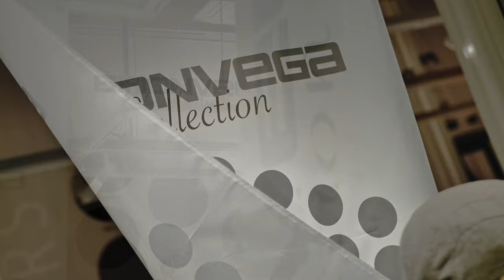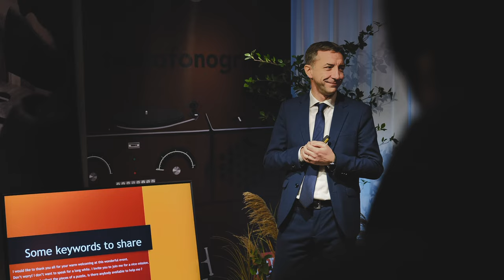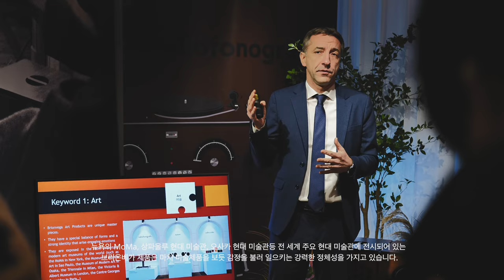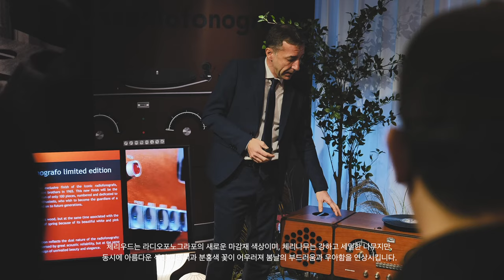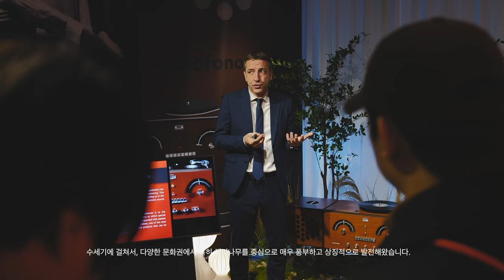[EDITORI HOME] Brionvega Interview QA I 브리온베가 인터뷰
BRIONVEGA Exhibition

브리온베가의 아트프로덕트를 한 공간에서 전부 만나보세요

에디토리홈 오시는길
서울시 성동구 뚝섬로1길 25 서울숲한라에코밸리 209호
25, Ttukseom-ro 1-gil, Seongdong-gu Seoul Forest Halla Eco Valley Room 209, Seoul

▪🏠 editori.kr
▪카카오톡채널 : 에디토리홈